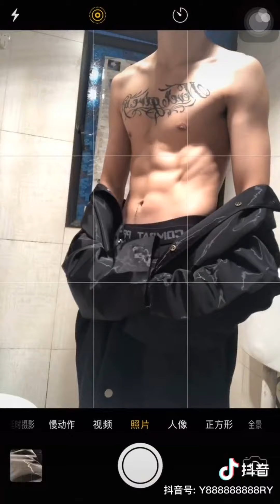ngắm trai đẹp và trai 6 múi mỗi ngày | NTD tập 22